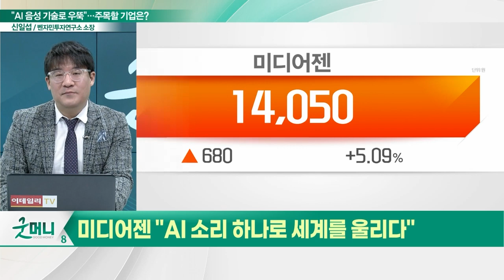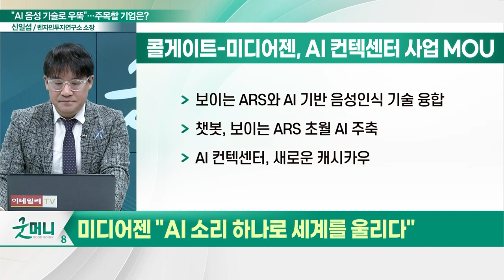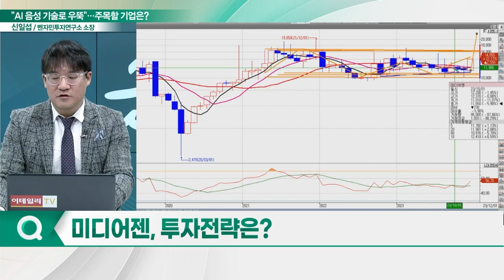미디어젠(279600), AI 기술로 우뚝... "AI 소리 하나로 세계를 울리다"_신소장의 시그널 (20231220)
미디어젠(279600) "AI 소리 하나로 세계를 울리다"
- 인공지능 기반 차량용 음성인식 솔루션 전문
- 현대·기아차 전장 부품 음성 AI 솔루션 공급
- 가전제품, 모바일 음성인식 시장 포트 확대